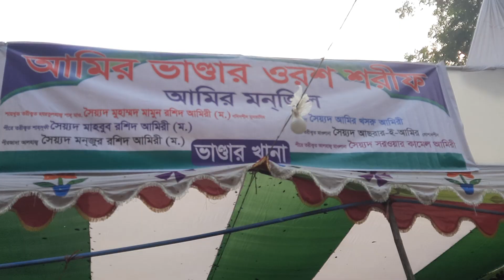আমির ভান্ডার ওরশ শরীফের ভান্ডার খানা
আমির ভান্ডার ওরশ ভান্ডার খানা